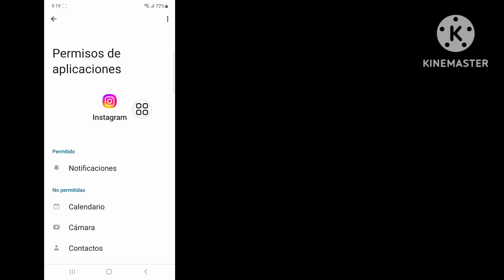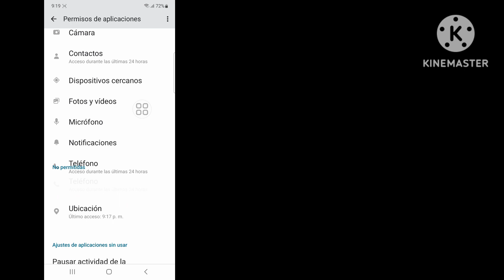Arreglar Lo sentimos, no pudimos completar su solicitud. Inténtelo nuevamente en un momento en Insta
Arreglar Lo sentimos, no pudimos completar su solicitud. Inténtelo nuevamente en un momento en Instagram

Si está buscando un video sobre cómo arreglar Instagram, lo siento, no pudimos completar su solicitud en 2023, ¡aquí lo tiene!

 En este video, le mostraré cómo el error de inicio de sesión de Instagram no pudo completar su solicitud. Inténtelo nuevamente en un momento.  Asegúrate de ver el video hasta el final.  Descubrirá que Instagram no pudo completar el error de su solicitud.  Esto es fácil y sencillo de hacer desde tu teléfono.

 Consultas resueltas

 1. Error de inicio de sesión en Instagram. Lo sentimos, no pudimos completar tu solicitud.

 2. cómo arreglar Instagram lo siento, no pudimos completar tu solicitud 2023

 3. cómo resolver instagram lo siento, no pudimos completar tu solicitud, inténtalo nuevamente en un momento

 4. Lo siento, no pudimos completar tu solicitud de nueva cuenta de Instagram.

 5. Lo siento, no pudimos completar tu solicitud. Inténtalo de nuevo en un momento.

 6. Lo sentimos, no pudimos completar su solicitud. Vuelva a intentarlo en un momento. Solución del problema Kaise Kare.

 7. Lo siento, no pudimos completar tu solicitud de problema de Instagram en hindi.

 8. Error de Instagram al iniciar sesión en iPhone 2023

 9. Cómo solucionar el error de inicio de sesión de Instagram 2023

 ¿Tiene alguna pregunta sobre este tutorial?  ¡Escríbeme un comentario abajo!

error de instagram problema de inicio de sesión de instagram